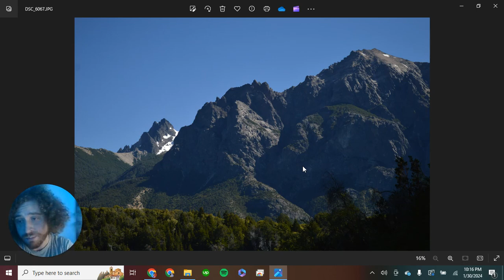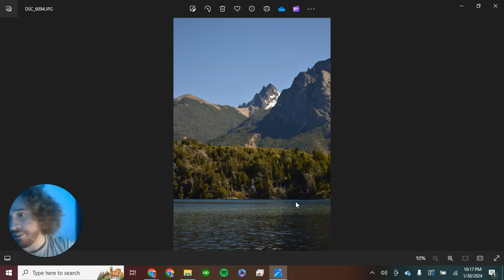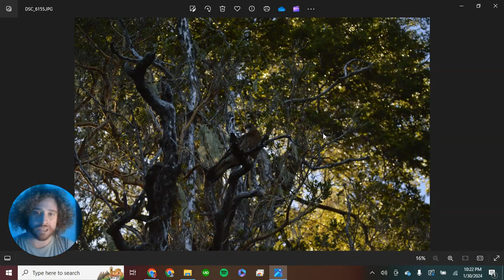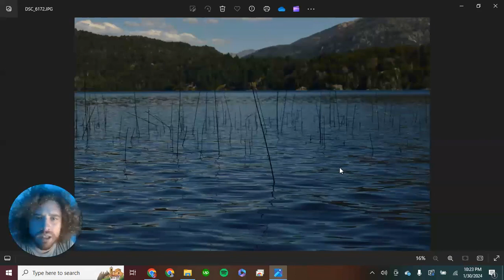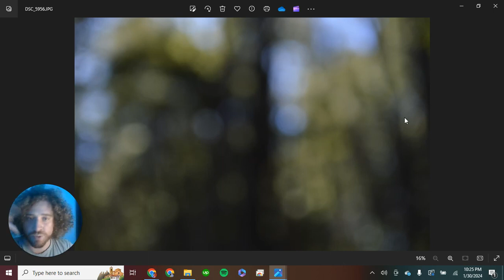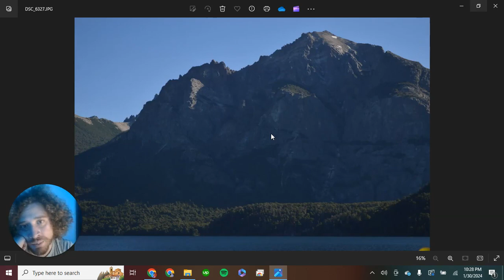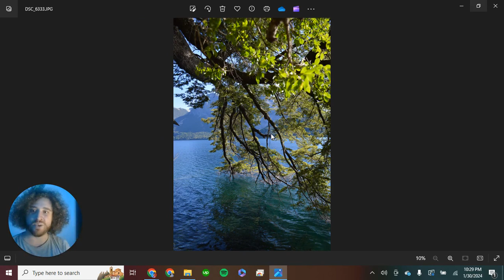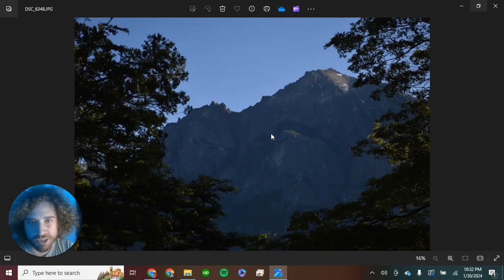CLIP Estar bajo el agua, conexion, fauna del lago, un spot privilegiado, forma cubica en arboles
Un experimento audiovisual en el que comparto las fotos que tomo en mis viajes sin editar, voy re-descubriendo ante la pantalla las travesias y caminos recorridos. A veces me cuestiono cosas con chatGPT, otras veces les leo poemas. Todo empezo como un podcast que algo de su esencia mantiene, eran Audios largos, podcasts cortos pero al final termine extendiendome asi que ya no hay nada de corto, solo experiencias, fotos y muchas veces datos curiosos.